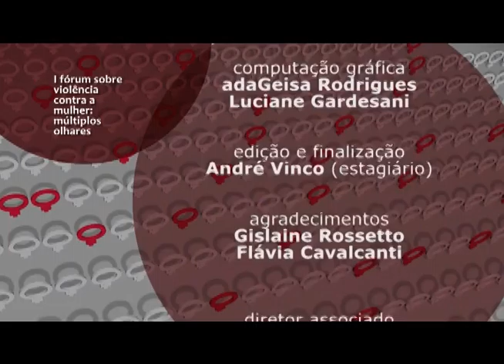I Fórum Sobre Violência contra a Mulher – Violência Sexual e Intrafamiliar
Vídeo sobre Violência Sexual e Intrafamiliar, comentado por Arlete Maria dos Santos Fernandes, professora da faculdade de Ciências Médicas da Unicamp, durante o I Fórum Sobre Violência contra a Mulher: Múltiplos Olhares. O evento foi realizado pelo Fórum Pensamento Estratégico (PENSES) da Universidade Estadual de Campinas (Unicamp), no dia 09 de abril de 2014, no Centro de Convenções da Unicamp.